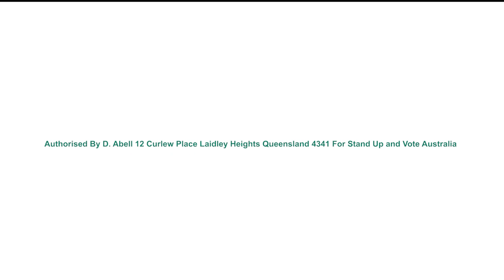Want to make a difference? You can volunteer for the Stand Up and Vote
Want to make a difference? You can volunteer for the Stand Up and Vote Campaign
Ways you can help include:
- Print and distribute flyers in your local street or community and events
- Buy a T-Shirt and get out in your community at events
- Share our email campaigns with your network
- Perform research for our campaign
- Volunteer to join teams at the pre-polling and polling booths
- Volunteer to be a scrutineer (a person who supervises the conduct of an election or competition)
- Become an ambassador in your local electorate and help co-ordinate teams and campaign activities